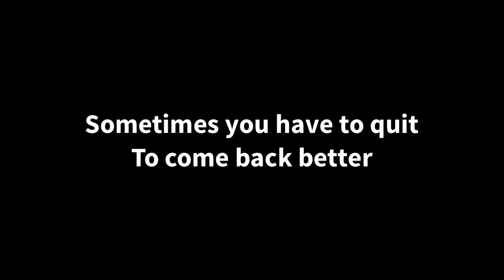Monday's Motivation 'Sometimes you have to quit" | Personal trainer Nottingham | weight loss notts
Monday's motivation with coach Martin Gooden